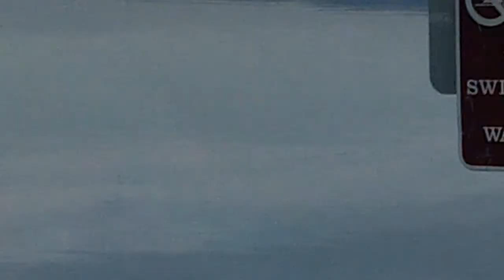Haverstraw Bay County Park visit 1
Alex visit #1 on 12/30/2011